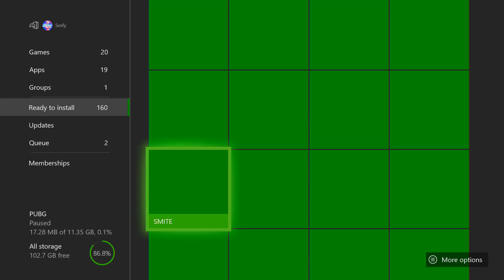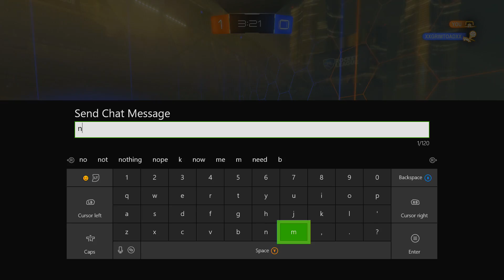BORED OF FORTNITE.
KontrolFreek code: SESFY (all caps)